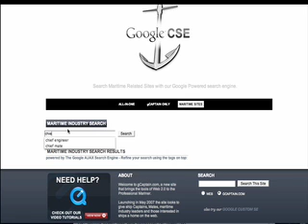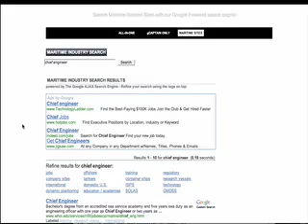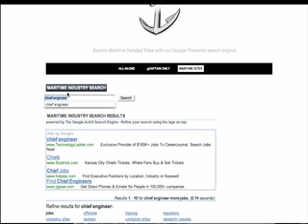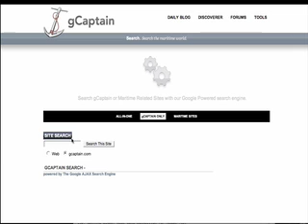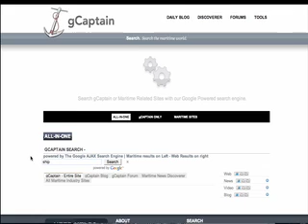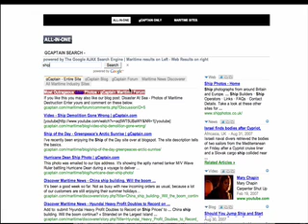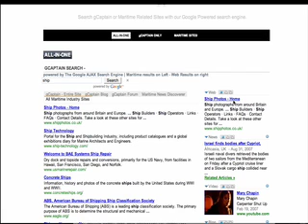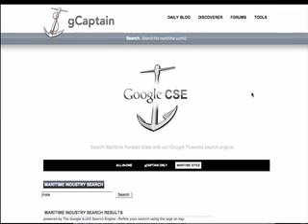Maritime Industry Search Tutorial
Introducing gCaptain's new AJAX search pages!

This is exciting news. We just put the finishing touches on our new Google powered search engines. This is a development we have been working on for a few months and are excited to share with our readers. So without further delay:
Google Maritime CSE

Our Google powered Custom Search Engine is the latest in offering from the search powerhouse. It uses Googles powerful search database and algorithms with one twist... the results are filtered by gCaptain editors.

How does this work? Do a google search for the keyword "Mate" (just click HERE) now do the same search using our Maritime CSE (click HERE). Notice at google only one of the top 20 search results are maritime related but using our search engine ALL of the links are related.

Our Maritime CSE has one more trick up it's sleeve. Using the same term click on the refinement labeled  jobs. Now your are seeing search results only from maritime job sites! Click on the refinement tankers and you only get links pertaining to the oil transport segment of our industry.